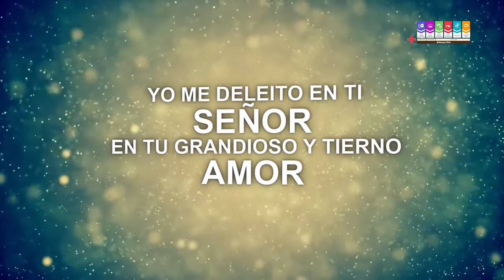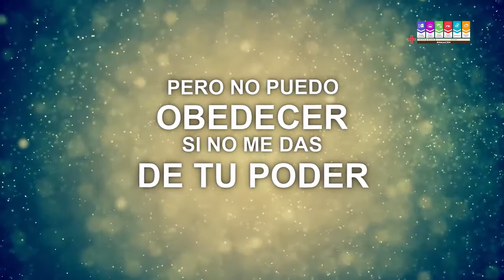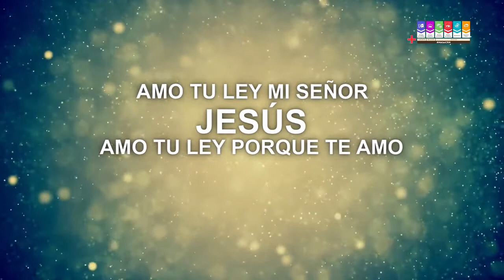Amo Tu Ley l Karaoke 2017